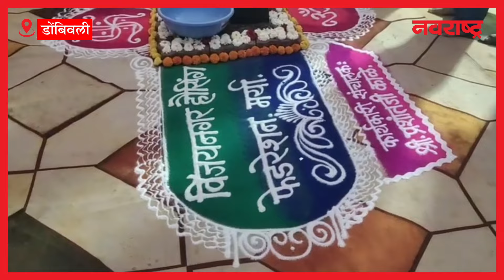कल्याण पूर्वेत जगन्नाथ शिंदे क्रिडा संकुलाचे भूमीपूजन, खा. डॉ. श्रीकांत शिंदे यांच्या हस्ते भूमिपूजन